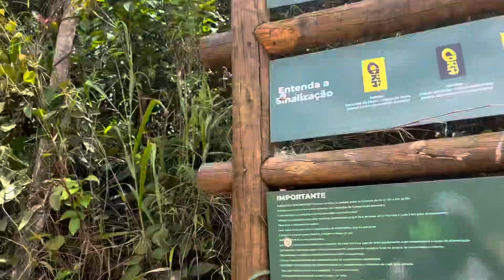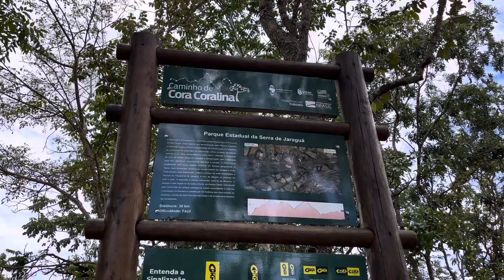Fui na cachoeirinha da serra de Jaraguá Goiás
Pra você que também ama a natureza
Nesse vídeo você vai ver a perfeição que tem aqui em Jaraguá Goiás